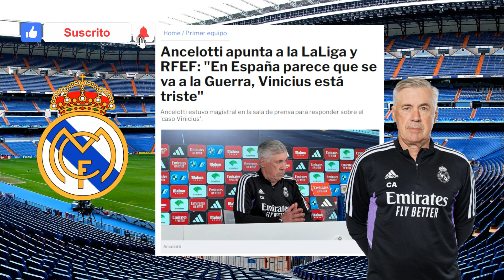SANCIÓN contra el VALENCIA por gritos RACISTA contra VINICIUS JR | CARLO ANCELOTTI contra MARCA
Vinicius Júnior podrá jugar el partido de mañana contra el Rayo Vallecano. El Comité de Competición anuncia que anula la roja que vio el jugador del Real Madrid en Mestalla. El motivo, más que evidente: "Fue hurtada una parte determinante de los hechos. Al árbitro le fue imposible valorar lo que ocurrió", reza el comunicado oficial de la RFEF.

Según ha podido conocer Defensa Central, dentro de la RFEF y del CTA existía desde ayer una gran indignación con lo ocurrido en el VAR en Mestalla. Mediapro asegura que entregó todas las imágenes a la sala VOR y fue un error grave de Iglesias Villanueva no mostrar a Bengoetxea, en el monitor, la secuencia completa.

JUGONES LA SEXTA
jhona semprun
jhona semprun tv
iñaki angulo tv
miguel serrano tv
EL CHIRINGUITO
NOTICIAS REAL MADRID HOY
VALENCIA FC ES SANCIONADO I VINICIUS JR LE QUITA LA TARJETA I ANCELOTTI SEÑALA A MARCA I REAL MADRID
CARLO ANCELOTTI SEÑALA RADIO MARCA DE OCULTAR EL RACISMO | VALENCIA ES SANCIONADO | VINI JR SIN ROJA
REAL MADRID AL DÍA | CARLO ANCELOTTI SEÑALA RADIO MARCA DE OCULTAR EL RACISMO | VALENCIA SANCIONADO